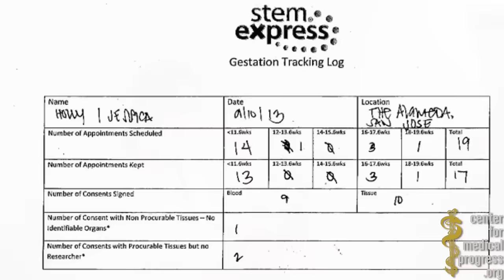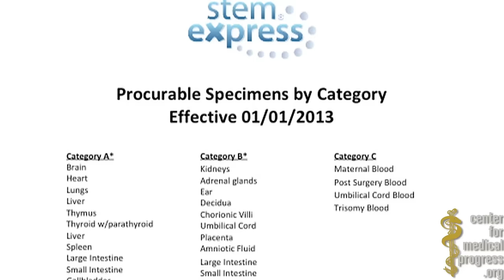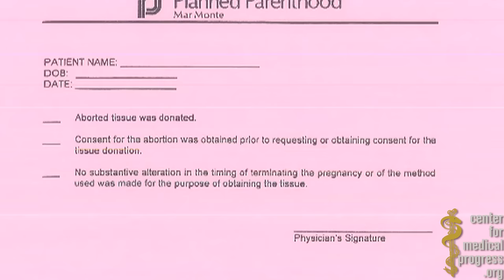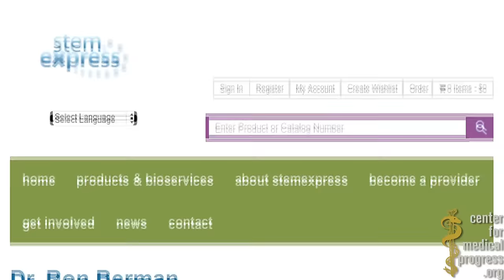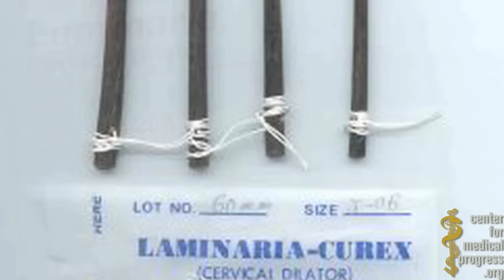Human Capital - Episode 2: Inside the Planned Parenthood Supply Site